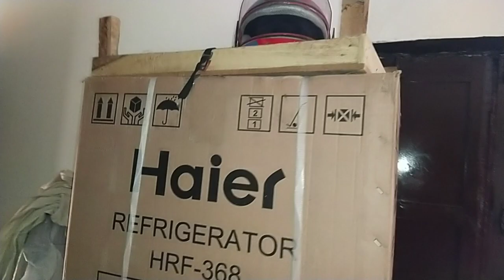Fiaz Bhai and Abbas veer ka first time proper room tour by sana Imtiaz official